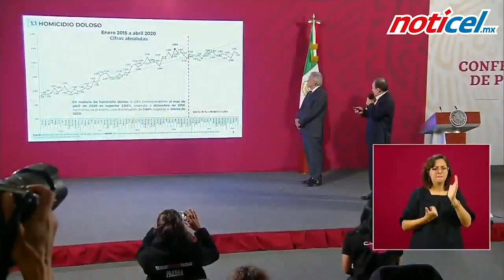Reporta Durazo ligero descenso de homicidios dolosos en abril